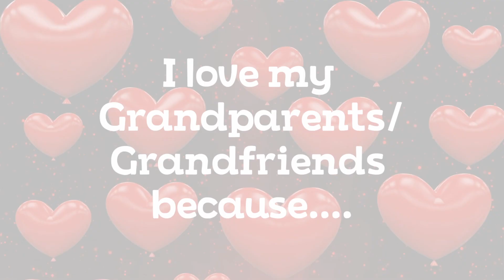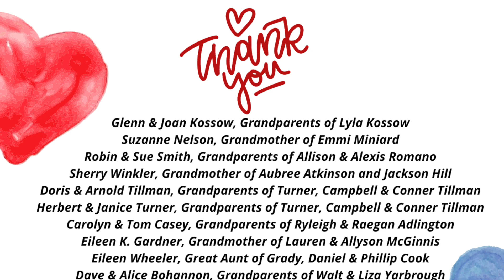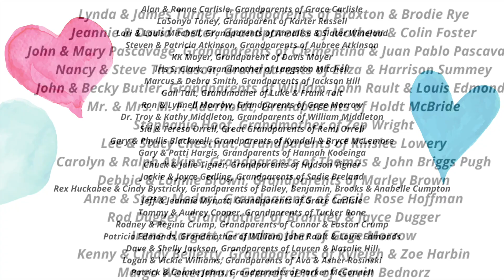4th Grade: Grandparents & Grandfriends Day 2021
St. Luke's Episcopal School (Mobile, AL) - Mrs. Cote & Mrs. Smith's 4th Grade Classes:  Grandparents and Grandfriends Day 2021